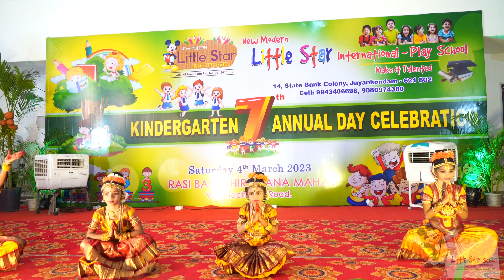Classical dance by little star kids